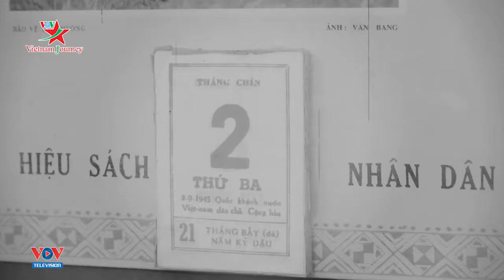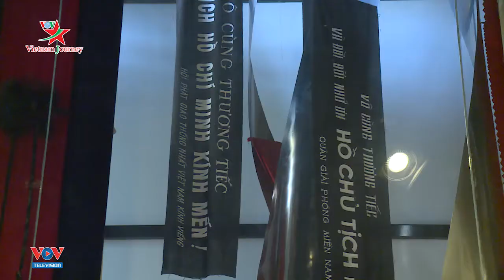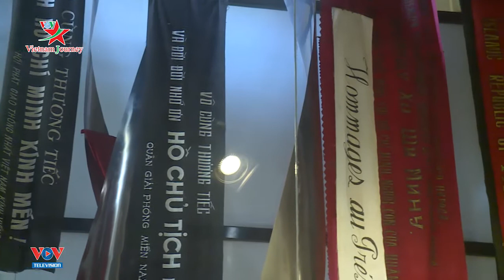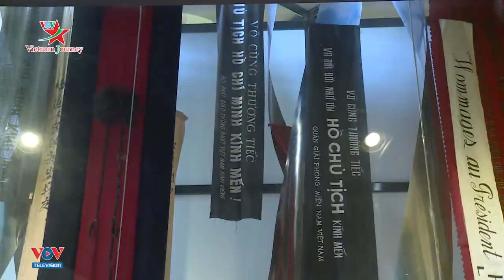"Bác còn sống mãi với non sông đất nước"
Kỷ niệm ngày Quốc khánh cũng là dịp để tưởng nhớ Chủ tịch Hồ Chí Minh. Dù đã đi xa, nhưng ký ức về Người vẫn còn mãi trong lòng nhân dân Việt Nam, trong non sông, đất nước.